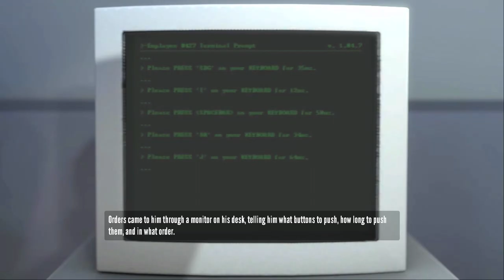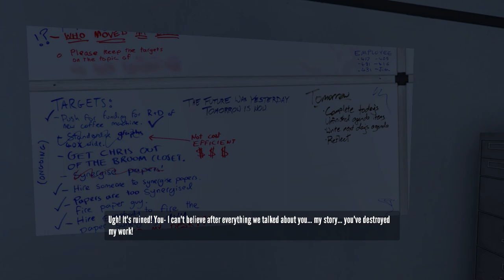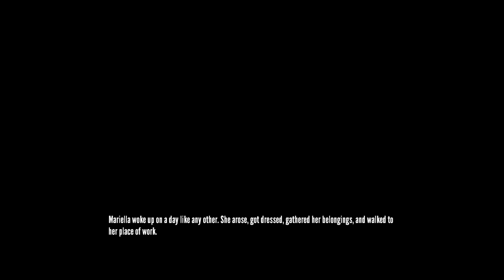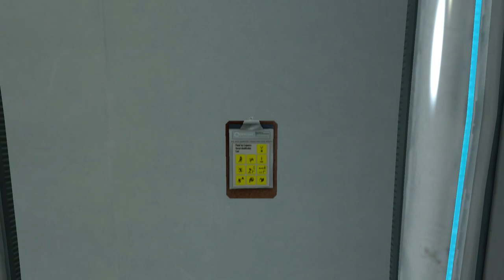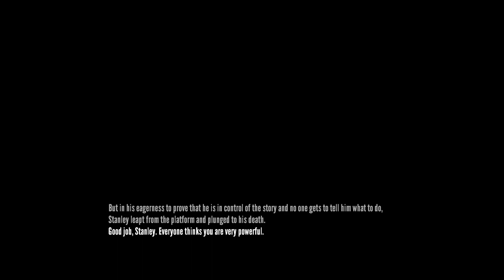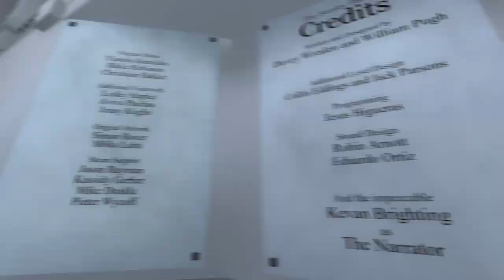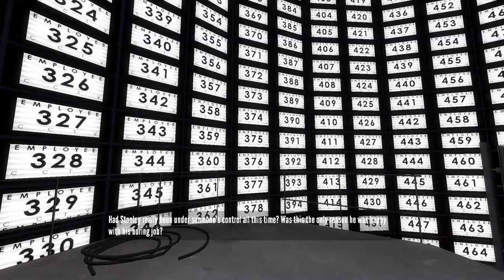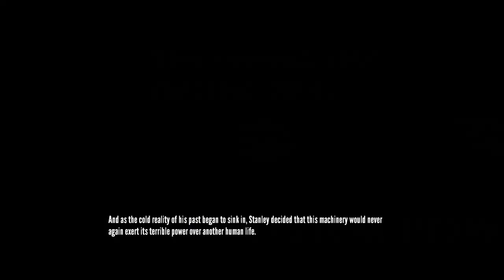The Stanley Parable - Full Gameplay (No Commentary)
The Stanley Parable Full Gameplay on PC 1080p.